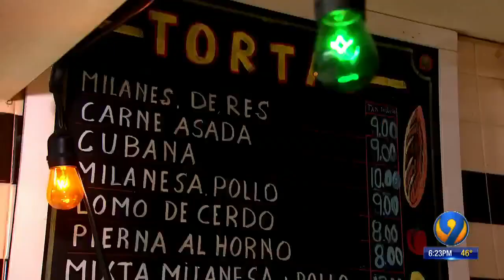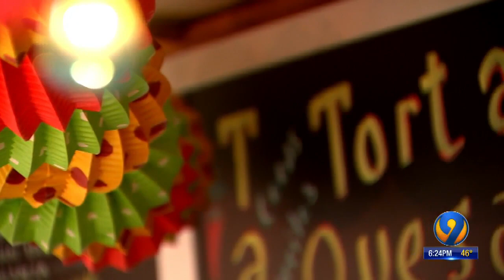Your704: Sav/Way El Molino Deli